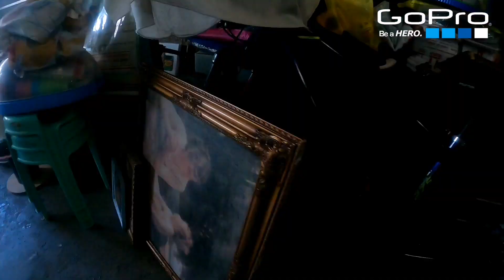GANITO KAMI PAG PASKO I F NA F ANG CHRISTMAS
Family Tradition Every Year Gen C then lagay ng Christmas Decor and Christmas Light sa labas ng bahay. Ganun lang para ramdam ang pasko masaya and wala karamdaman sapat na.

? Track: DJ Quads - Sleigh Ride

[Smooth Sounds]